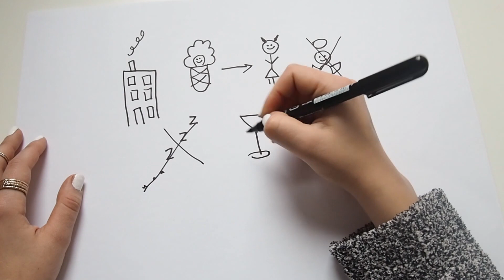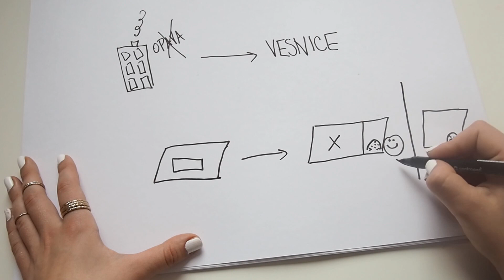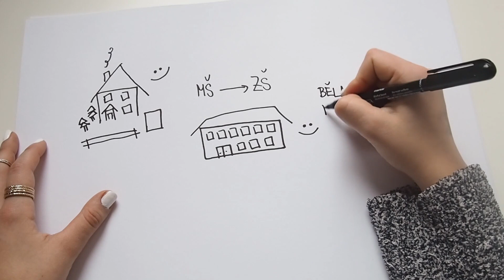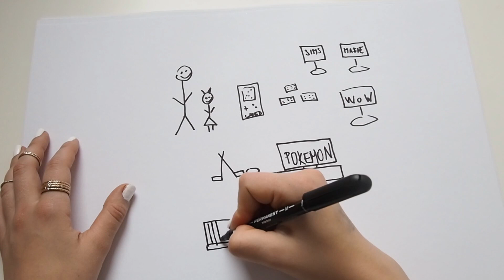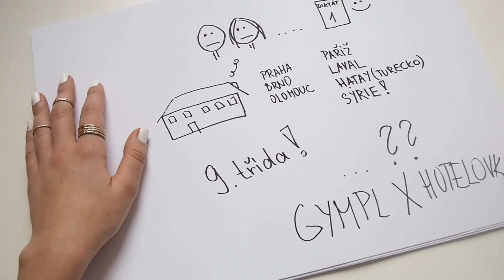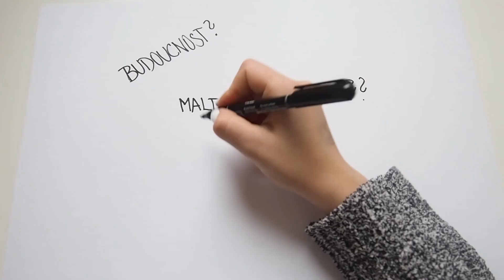Draw my life za 4K odberatelů!